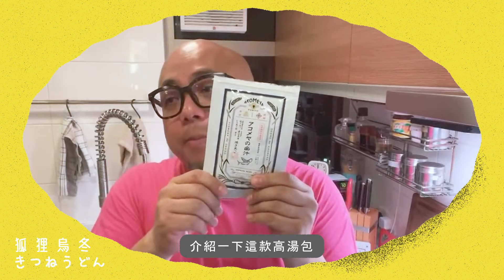泰山自煮直播精華 - 用 AKOMEYA TOKYO 湯包炮製出狐狸烏冬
Kitsune Udon 狐狸烏冬

Water 水 700ml

Udon烏冬
Green part of a leek 京葱綠色部分
Abura-age 油揚

Sauce for cooking abura-age 煮油揚嘅汁
Water 水 65g
Light soy sauce 生抽 20g
Granulated sugar 白砂糖 25g

Noodle sauce 麵汁
Granulated sugar 白砂糖 10g
Mirin 味淋 15g
Sake 清酒15g
Light soy sauce 生抽 15g